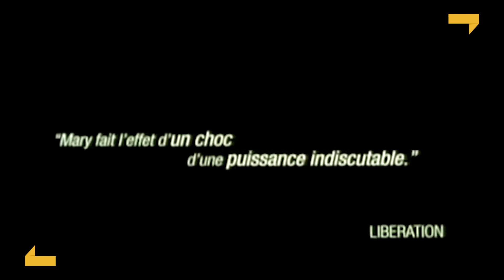Mary | Disponible sur AFLAMIN !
Regardez Mary sur AFLAMIN !
AFLAMIN ! شاهد  على

Synopsis Film

MARY
en VOD
de Abel Ferrara

Long-métrage, 2005

Mary s'inspire de la mythique Marie Madeleine, disciple de Jésus. Ce récit évoque trois personnages liés par son esprit et son mystère... Marie Palesi, actrice, l'incarne pour le cinéma et reste illuminée par ce personnage. Tony Childress, réalisateur, joue Jésus Christ dans son propre film. Ted Younger, célèbre journaliste, anime une émission sur la foi. Entre fascination et quête spirituelle, le destin les réunira...

Bienvenue sur AFLAMIN !

La plateforme 100% marocaine, 100% légale, dédiée au cinéma marocain et international.
AFLAMIN propose un large panel de films à regarder en illimité, 7j/7, 24h/24 et sans engagement.
AFLAMIN est disponible partout dans le monde, sur tous vos écrans, via les applications mobile iOS et Android et l’application Android TV.

Vous pouvez aussi louer les films à l’unité pour 48h
Consultez ici les différentes modalités de paiement par carte ou en espèces disponibles :